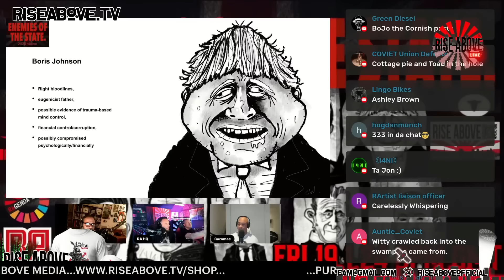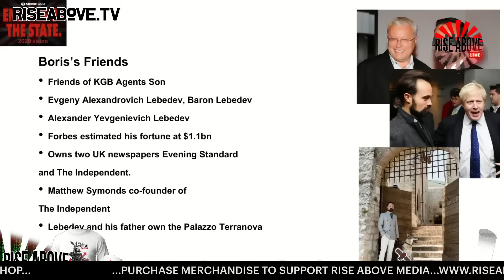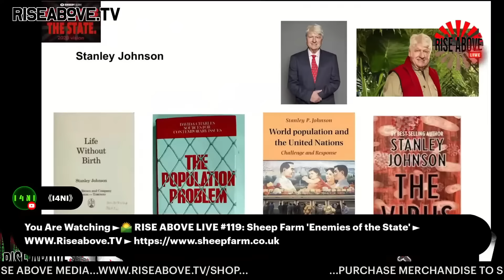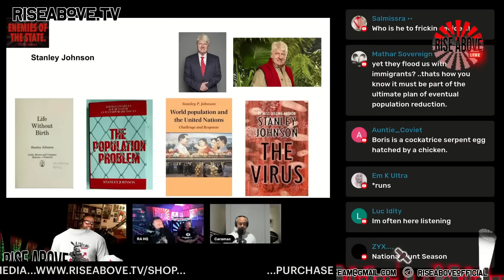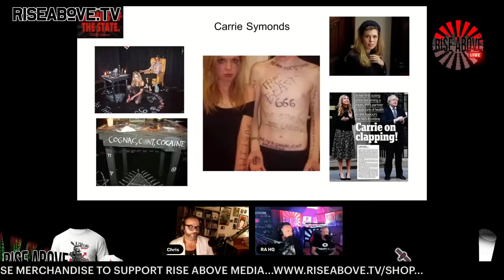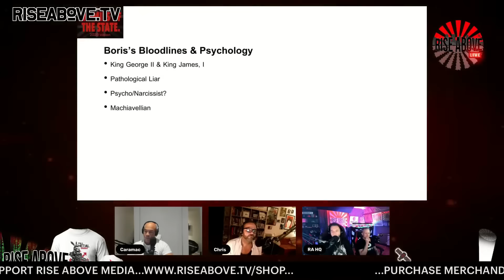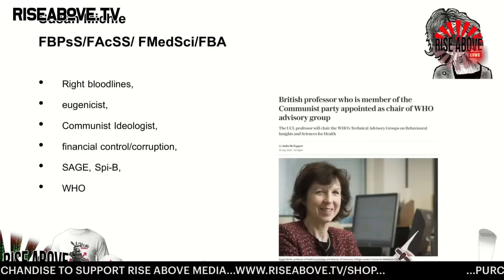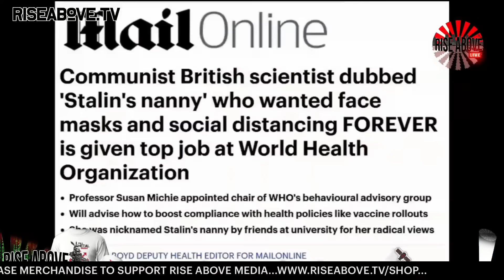*RETRO REPLAY JAN 2024* ENEMIES OF THE STATE